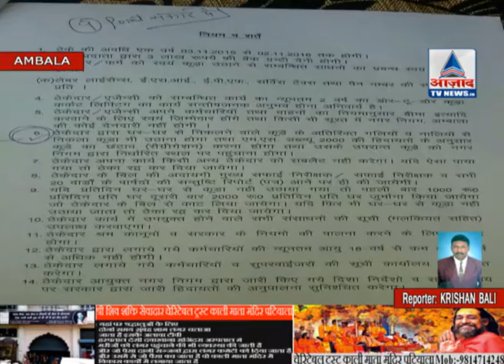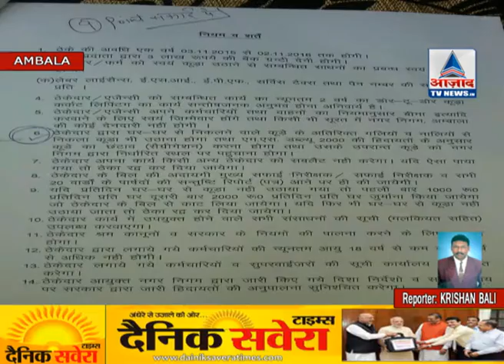AMBALA NIGAM GHOTALA